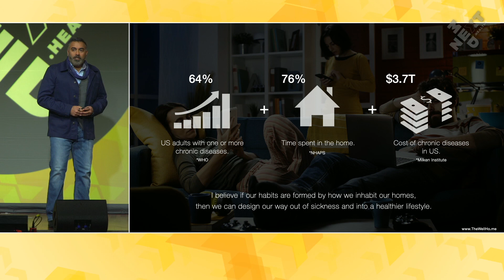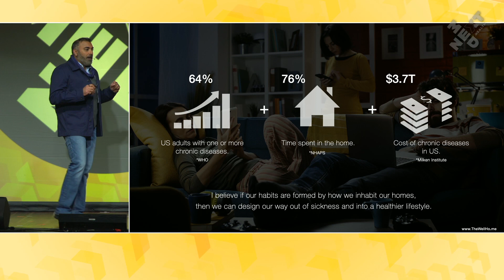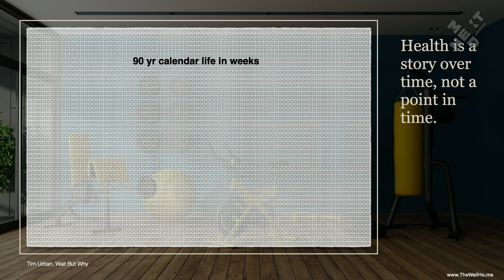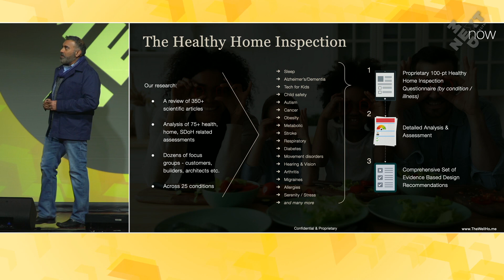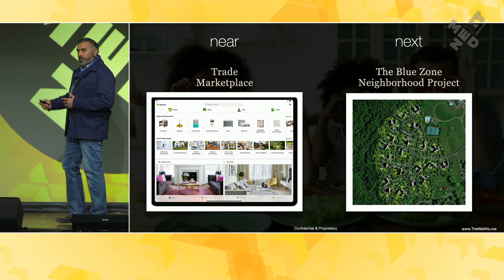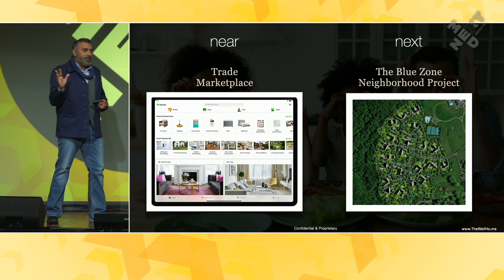Designing for Health in the Home. Dr. Gautam Gulati at NextMed Health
Health in the Home:  Interior design is needed for individuals with chronic diseases and to improve health with where we spend our time.

91% of our time is spent indoors
76% is spent in our own homes

We need to address health and medical needs with better designed home environments.

Dr. Gautam Gulati is a physician (and also trained as an interior designer).

NextMed Health is a unique community and platform at the convergence of technology, innovation, and collaboration, catalyzing the future of health and biomedicine.